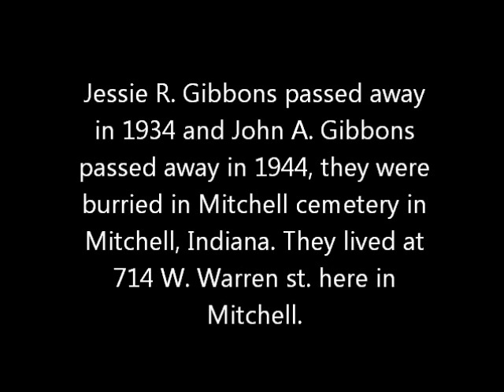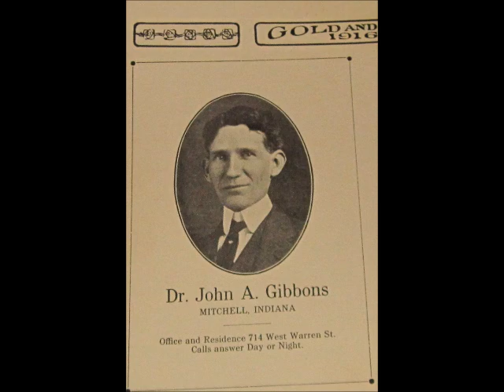The Gibbons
This is a video of the Gibbons (John and Jessie) and it shows their graves. I do not mean any disrespect for the deceased by filming this video.